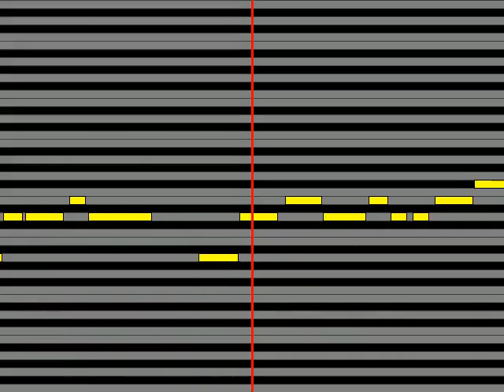【ガイドメロディ】 来栖翔cv 下野紘 オレサマ愛歌ロンド